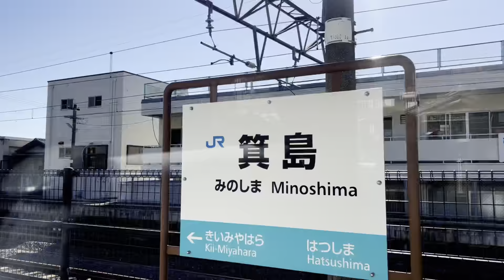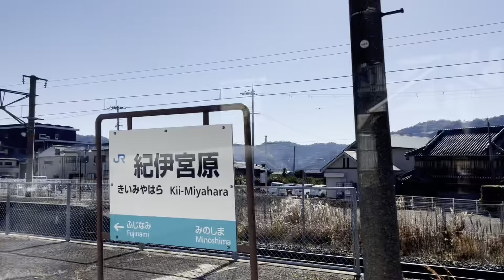【右側車窓】特急くろしお7号白浜行き(日根野〜藤並)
右側車窓です‼︎